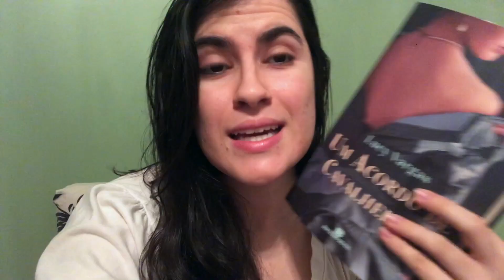UMA SEMANA DE EMPOLGAÇÃO POR VOLTAR A LER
Nessa semana, eu avancei na leitura de dois livros e terminei de ler um conto!

🔸Entre Dois Carnavais (meu conto)

🔸COMPRE NA AMAZON*

LIVROS CITADOS*:

• Harry Potter
• A Profecia da Sereia
• Um Acordo de Cavalheiros

*Comprando por esses links, eu recebo uma pequena comissão e você ajuda o canal a crescer 💕